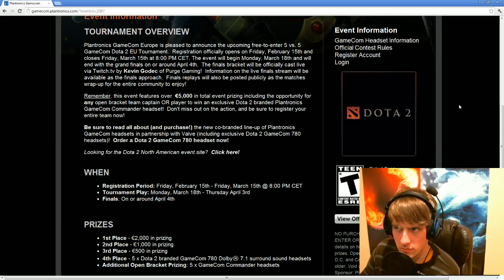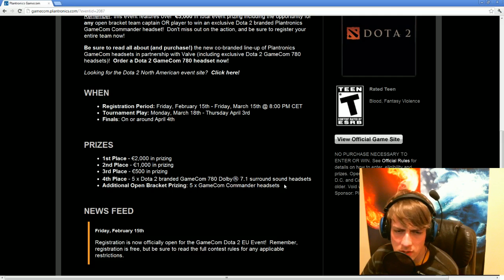Dota 2 GameCom Plantronics EU Tournament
This is a Gamecom Plantronics tournament for EU players! Sign up with 4 of your friends to compete for over 5000 euros of prizes!

to sign up!